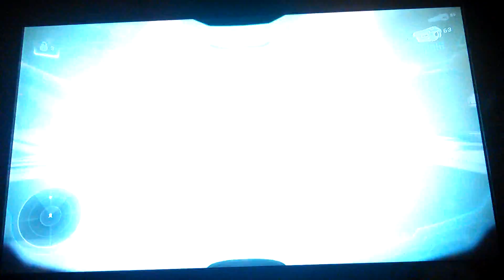Halo 5 part 6 chief vs Locke